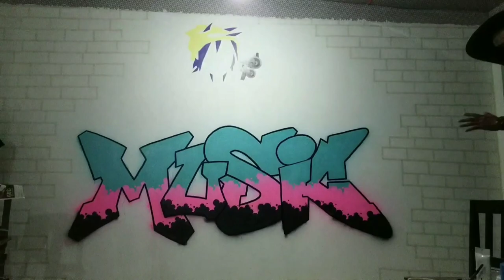Gorillaz wall art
Wall art by tony & bonny at F-Panache